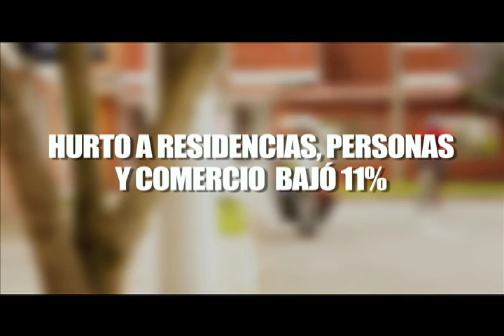Nuestros Héroes, 18 de mayo de 2014 (1/4)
Programa institucional del Ministerio de Defensa Nacional, Nuestros Héroes, por una Colombia grande, respetada y libre.  Emisión del 18 de mayo de 2014, entrevista con el Ministro de Defensa, Juan Carlos Pinzón sobre la actualidad en materia de seguridad en nuestro país. Parte 1 de 4.

Temas: Estado en materia de seguridad  y informe sobre la seguridad ciudadana.